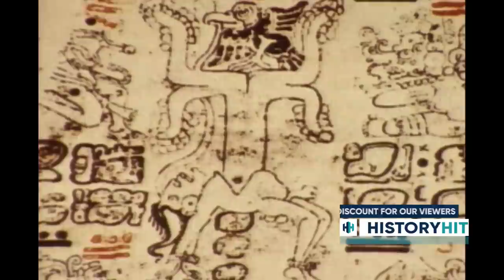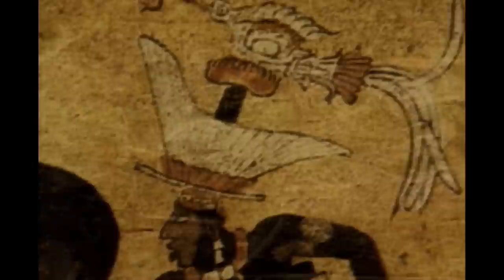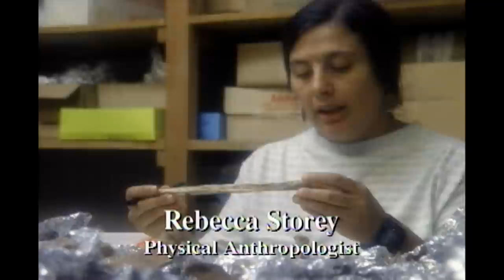The Ancient Mayans: How Did Such An Advanced Society Collapse? | Archaeology | Chronicle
The ancient Mayans were thought to be a mysterious and peaceful people governed by astronomer-priests. But in 1965, Russian linguist Yuri Knorosov cracked the phonetic code of Mayan hieroglyphic writing in the confinements of his bustling Leningrad study. Today, researchers reveal stories of Mayan blood sacrifices as they uncover a world so foreign as to defy our understanding of it.